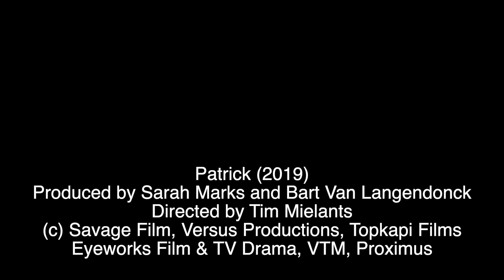Mark Kermode reviews Patrick (2019) | BFI Player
“A wry and oddly moving tale set in a world largely unencumbered by clothing but riddled with intrigue.”